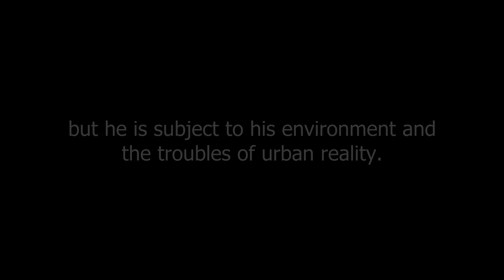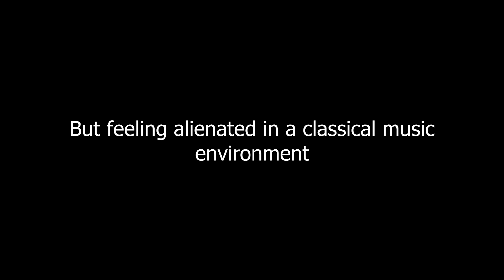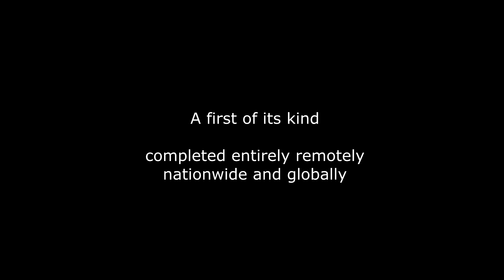Rootswork (official trailer) [Premiere: Saturday 4th September 2021]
The official trailer to one of my biggest projects I've ever done. This was my Final Year Project for University, which was supposed to be a 30 min short album, and became a full feature-length film/musical. But it's been such a great journey. I thank God for helping to allow things to come together for this, and giving me the strength, and bringing people together for this (and thanks to the people too!)., but it has not been without its many weeks of hard long work, and stress. In January, I thought this was an impossible task. In the last days before deadline in May, I was up until 5am on an hour sleep, losing my mind 😂

This project isn't just about me. It's about how music brings us all together. It's about the current situation with young black men finding themselves lost on streets without purpose to life, with lack of opportunity. It's about how we all need to find our purpose in life.

I'm posting a link below to my Instagram and Twitter, where I'll post a link to the livestream once its near to the time!

Here's a link to my website, to find out more about who I am and what I do:

Okay, Im going to drop a huge credits list below, of all those that were involved (thank you).
Actors:
Xavier Sutherland
Deon Tyrone Johnson
Cleon Woodley Tear
Jamal Williams
Dee Bo General

Supporting actors:
Harry Gillam
Raminder Barhama
Amar Singh

Instrumentalists:
Toby Renwick
Joseph Zbos
Ashley Helal
Dan Gliddon
Luke Samuel
-Kaede Wakamatsu
(also thanks to Eri Fujii )

Singers:

New Testament Church of God Huddersfield:
Timon Pryce
Dwayne Hart
Naomi Brown
Barbara Bryan

University of Huddersfield Chamber Choir:
Helena Galley
Nicole Jones
Josh Bruell
Stella Ledbury
Samantha Hopkins
Liza Fraser
Olli Hatton
Jeff Wong

City of Birmingham Symphony Chorus Members :
Sarah Beedle
Alan White
Gordon Thornett
Hugh Houghton

Grace Jennifer
Rebecca King
Liseli B
Issac Saierre
Chido Nyakonda
Ayesha Clark
Stephanie-Michelle Indge
Valerija Ivančenko
Robert Luke T
(Also thanks to Clara Hay)